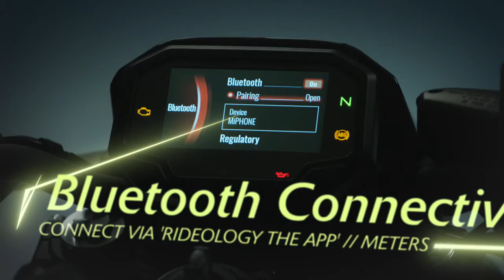kawasaki | z650 | 2021